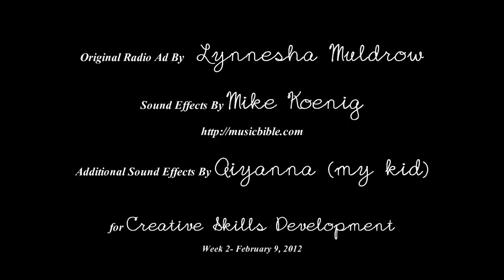Zombie Flakes Commercial (CSD Week 2)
A Radio ad for Zombie Flakes, the most delicious cereal in the galaxy! Prepared for my Creative Skills Development Course, 2012.